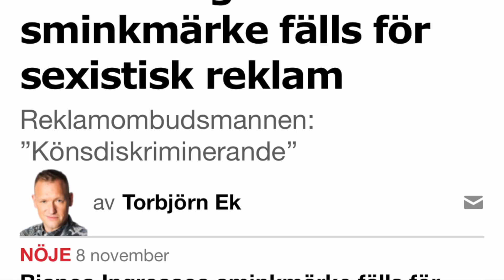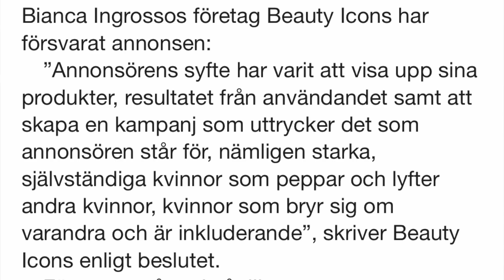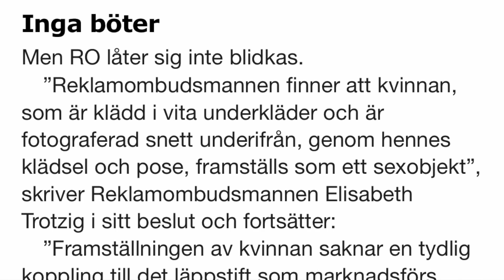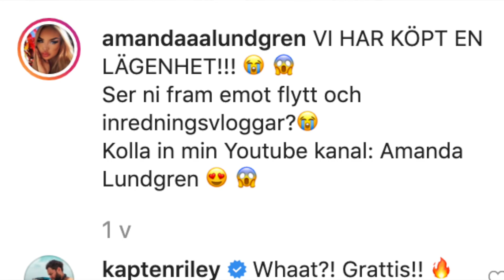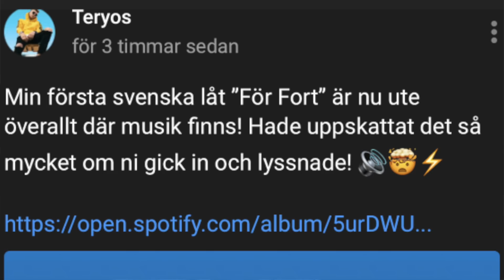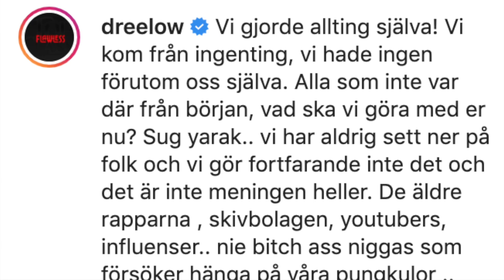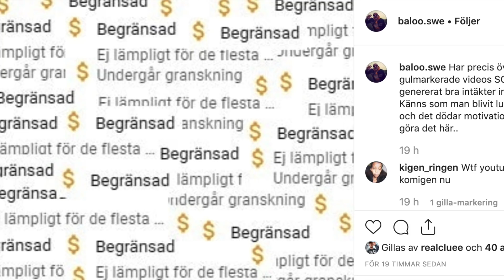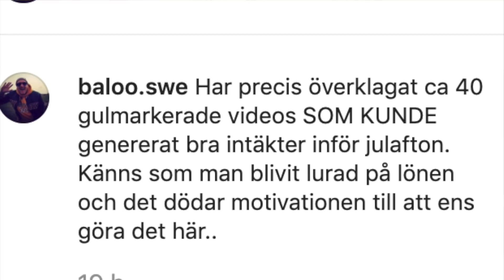BIANCA INGROSSO FÄLLS FÖR KÖNSDISKRIMINERING Clueenews SPRICKA MELLAN ANIS OCH DREELOW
Tack för att du väljer att kolla på CLUEENEWS.

Att bli medlem på kanalen kostar 50 kr i månaden.
Då får du se alla videos en timma innan alla andra.
Du får även exklusiva livestreams och egna emojis.